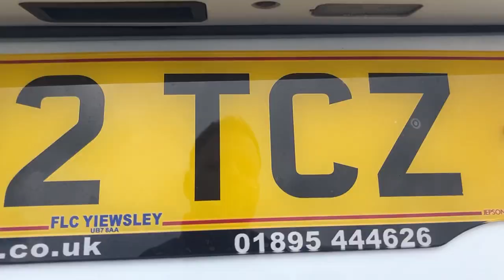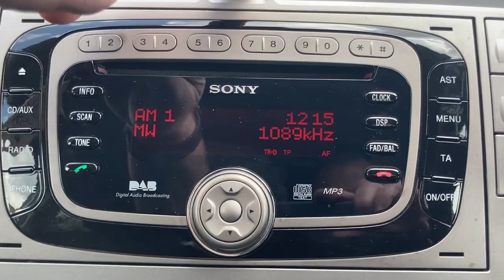Ford Kuga - FLC